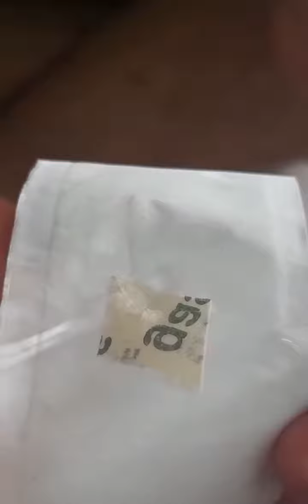Tutorial Load IOLFoldable Appasamy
Cara memasang IOL Foldable Appasamy dan Rumex.